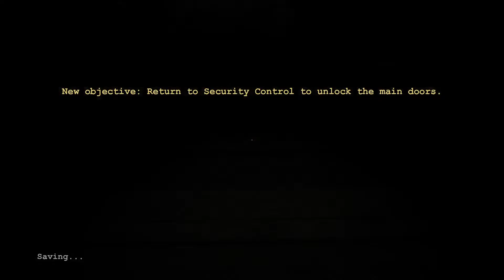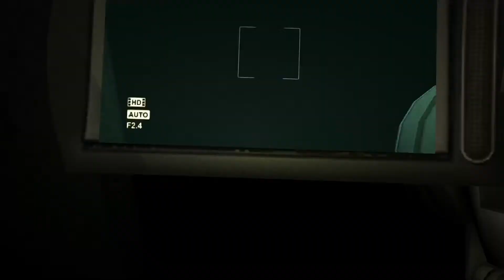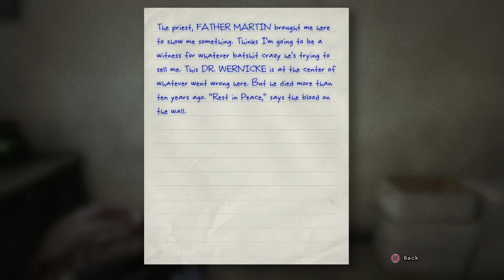OUTLAST 1 SCARY GAMEPLAY!!!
Honerable metions max cooper issac oliver baxton